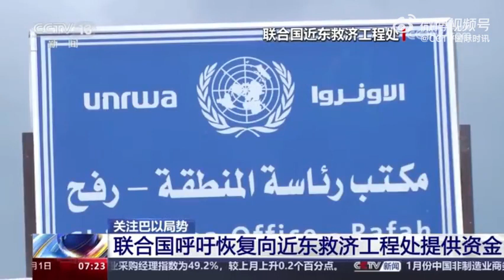联合国呼吁恢复向近东救济工程处提供资金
联合国呼吁恢复向近东救济工程处提供资金日前，联合国近东救济工程处多名员工被指控参与去年10月哈马斯针对以色列的袭击。欧美多国及日本目前已宣布暂停向该机构提供资金。联合国秘书长古特雷斯1月31日表示，近东救济工程处是加沙地带所有人道主义行动的“支柱”，维持近东救济工程处继续运作不仅对于加沙地带民众非常重要，也有助于改善约旦河西岸、黎巴嫩和叙利亚等地的人道主义形势。